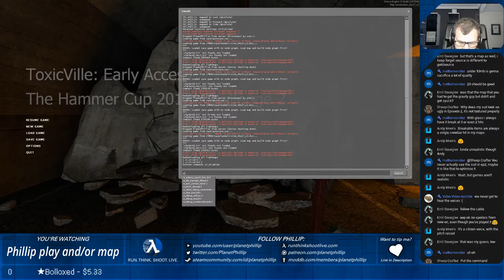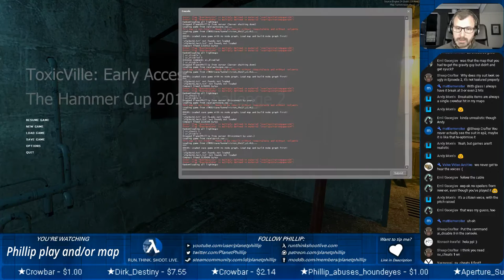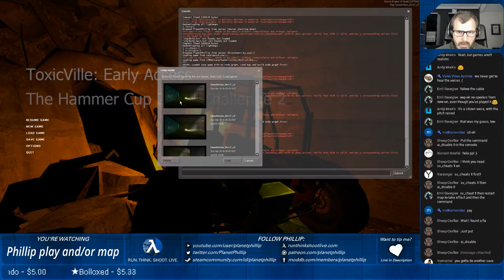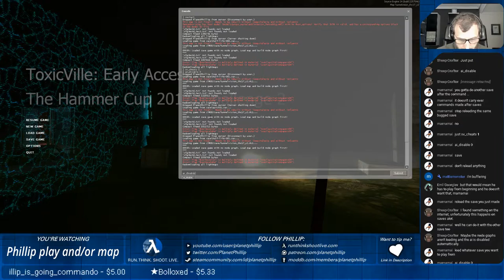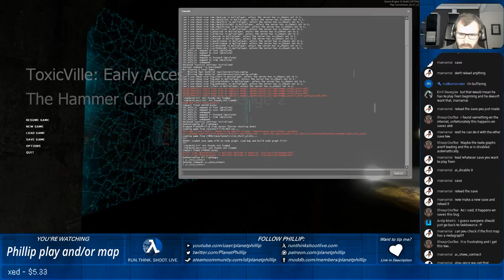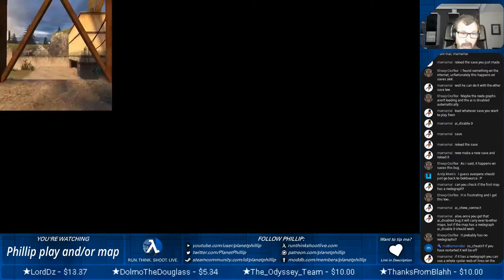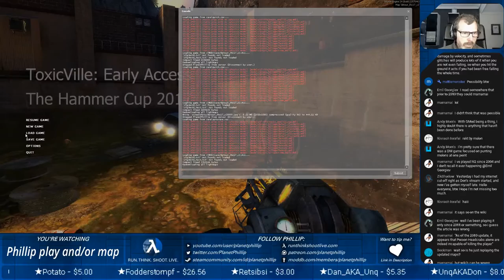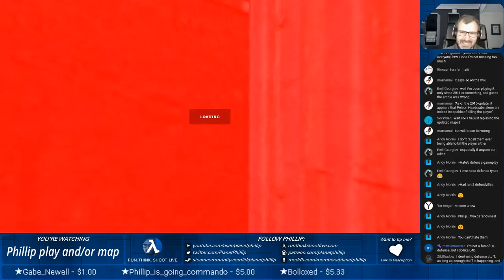Phillip Playing and Mapping